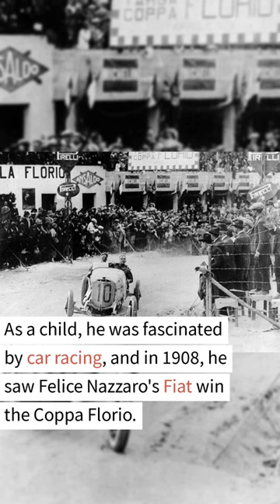Enzo Ferrari Documentary. Bizzarrini, Chinetti. Ferrari enzoferrari FerrariDocumentary￼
RienziReport.com  "Enzo, Bizzarrini, Chinetti." Part 1 of 9.

The Ferrari 250 GTO is a true masterpiece in the automotive industry, a symbol of excellence in engineering and design. The car was first introduced in December 1946 by the newly established Ferrari company, founded by the legendary Enzo Ferrari. With a background in racing, Ferrari had always dreamed of building his own sports cars and making a name in the racing scene. And he did just that, with the help of some of the most talented engineers of the time, one of which was Giotto Bizzarrini, the father of the 250 GTO.

Bizzarrini joined Ferrari in 1957 as an engine designer, chassis engineer, and aerodynamicist. He was still working occasionally as a visiting lecturer at the University of Pisa, where he had gained his engineering degree in 1953, and had access to the university's wind tunnel, which he made the most of before leaving Ferrari in the infamous mass defection of November 1961. By then, the 250 GTO was pretty well finalised.

The new shape of the 250 GTO, built by Scaglietti, featured a lower nose and abruptly-chopped Kamm tail. It was built on the 250GT SWB chassis and supported by additional small tubular structures. The car was designed to be sleek and beautiful, and it was also faster than its predecessor. Power, some 300bhp of it, came from the dry-sumped 3.0-liter six-carburettor Testa Rossa engine, a full-race unit built in the lightest possible materials. The engine was set further back in the chassis, mounted lower down, and mated to a new five-speed gearbox. All of these changes were accepted as evolution by the FIA.

The 250 GTO was driven by some of the most successful drivers of the time, and it was used to win many races and championships. Its combination of performance and beauty made it an instant classic, and it continues to be one of the most sought-after cars in the world. With only 39 units built, it's a rare and exclusive car, and it's considered a true masterpiece of engineering and design. Even today, its design and performance are still considered to be ahead of its time.

Hope you've enjoyed our presentation.